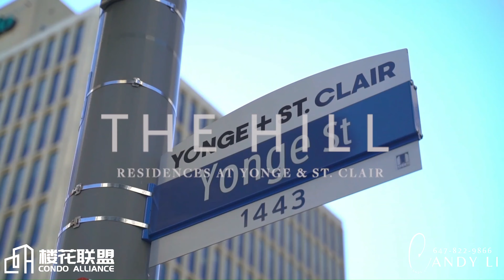The Hill at Yonge and St.Clair VIP Broker Dinner Night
Live life at Yonge and St. Clair, Where Yorkville Meets Forest Hill. At the top of the hill above the most coveted neighbourhoods in Toronto; surrounded by grand and stately homes in Forest Hill, Southhill and Summerhill. This is once-in-a-lifetime opportunity providing you with the chance to experience luxury living at its finest in a truly exceptional location!

Call  Condo Alliance for more details

Jr. one bedroom residence starting at an unbeatable price of just $549,900
Over 300 Units Price are under $699,999

Register Today To Get FIRST ACCESS
Candy Li 💎VVIP Platinum Agent
T-One Group Realty
Toronto No.1 Home